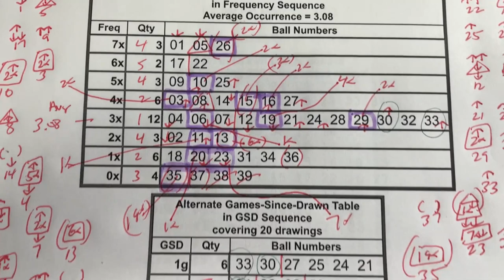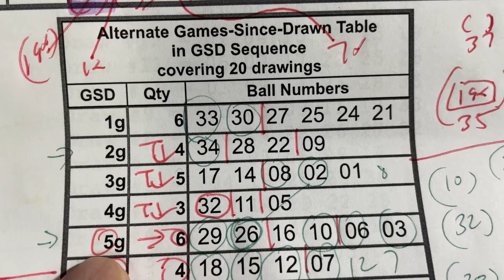My LOTO7 prediction for Friday May 12,2023-Members Captured 4/7 of the main numbers plus a bonus!